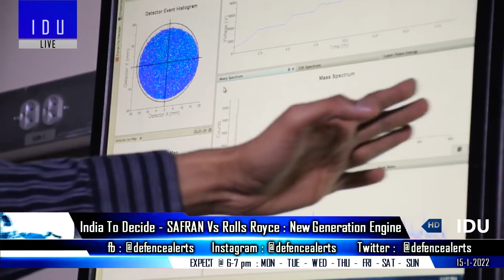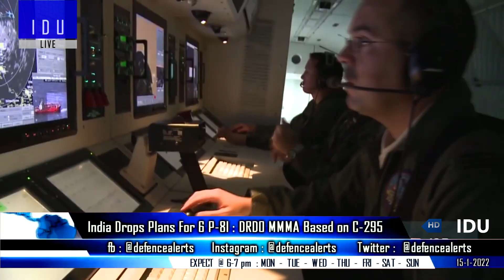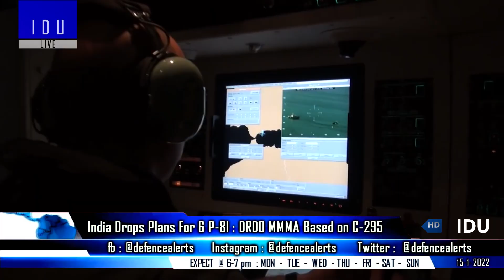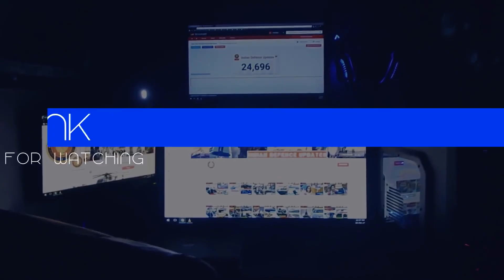Indian Defence Updates : HSTDV 600Km Test,FUFA Design,Brahmos UAE,DRDO C295 MMMA,Alpha Swarm Drone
1. India issues NOTAM for 600 km : HSTDV Longer Duration Test.
2. IIT Kanpur to conduct Wind Tunnel Model Design Fabrication & Testing of FUFA - Futuristic Unmanned Fighter Aircraft Program.
3. India eyeing french new generation engine program closely.
4. After Philippines, next Brahmos customer could be UAE.
5. IAF drops plans to acquire 21 Mig-29 from Russia.
6. India drops plans for six more P-8I Neptune, focus on DRDO MMMA.
7. Alpha design Technologies emerges L1 bidder in Army's SDD Rotary Wing Swarm Drones For Plains Project.
8. Kaspersky predicts rise in cyber espionage for India in 2022.
9. Navies of India and Russia conduct passing exercise in Arabian Sea